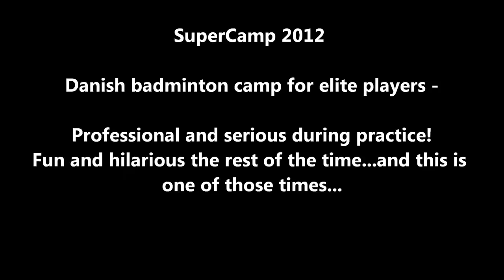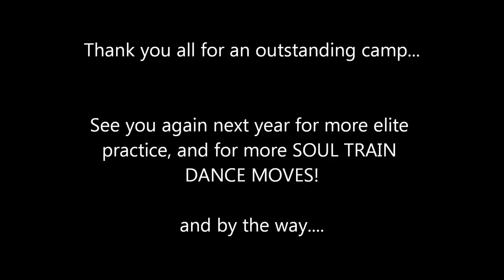SuperCamp Soul Train 2012